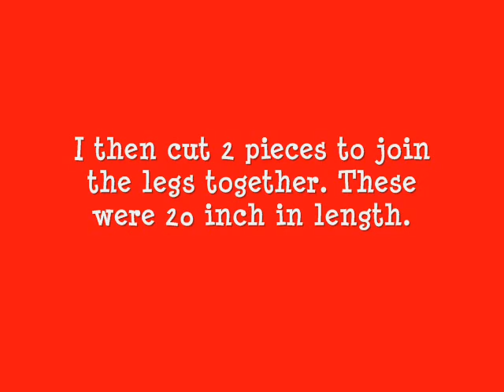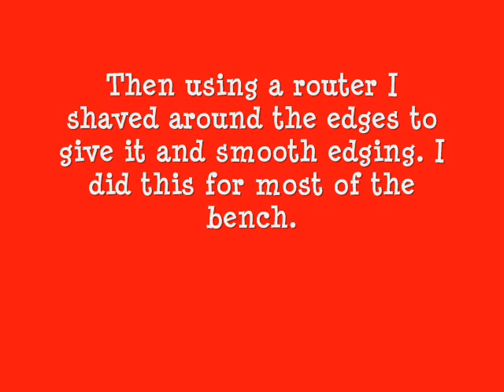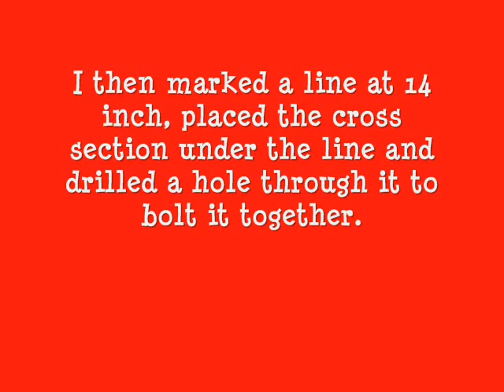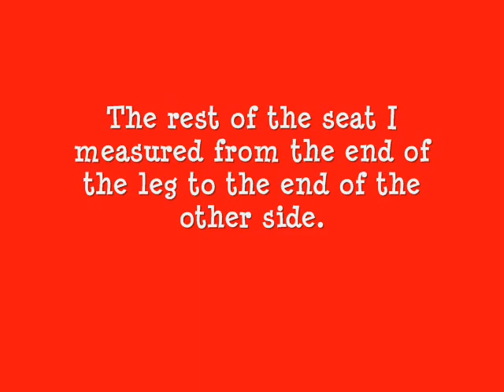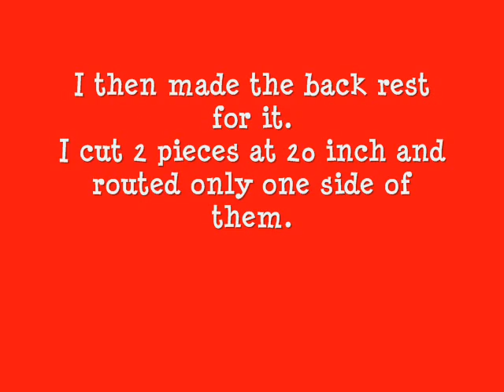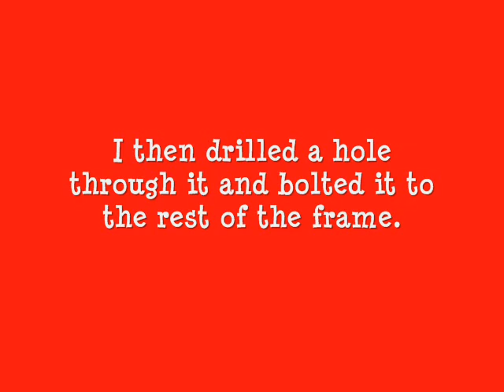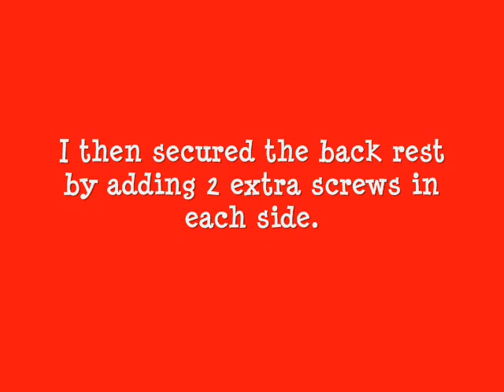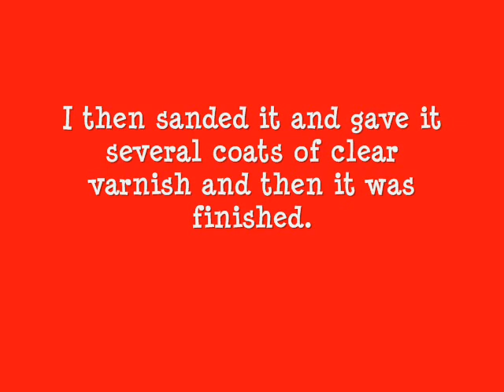How To Build A Garden Bench Out Of Reclaimed Wood Step By Step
A short video of how I built a garden bench out of wood that was stripped from some large pallets. The tools I used to make this were a cordless drill, a router and a chop saw.